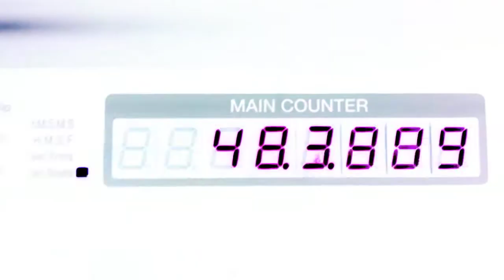Cumpa Tomas - Teaser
Cumpa Tomas 2017©